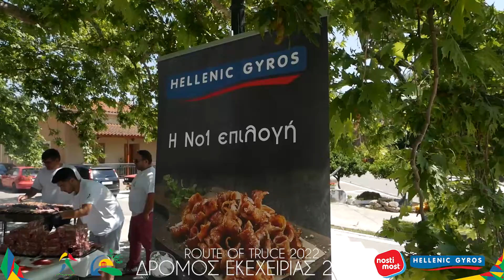Ευχαριστούμε Nosti Most & Hellenic Gyros! Δρόμος Εκεχειρίας 2022